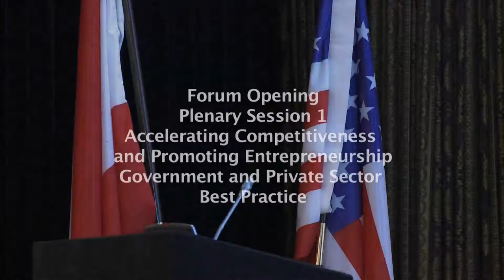BCIU_Global Entrepreneurs Week" - First Segment - Part 1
BCIU "Global Entrepreneurs Week" for Entrepreneurship and Innovation for Central and Eastern European Competitiveness. 15-17 November 2009 - Vienna, Austria - BCIU President, Mr. Peter Tichansky introduction, followed by Hon. William C. Eacho III, U.S. Ambassador to Austria. Entrepreneurship and Innovation - The Keys to Growth and Prosperity. PART 1.